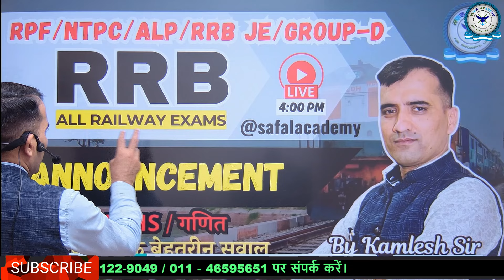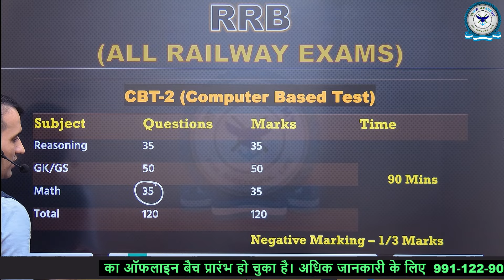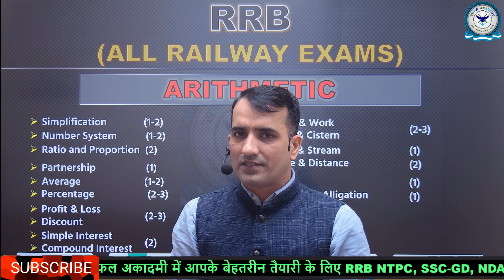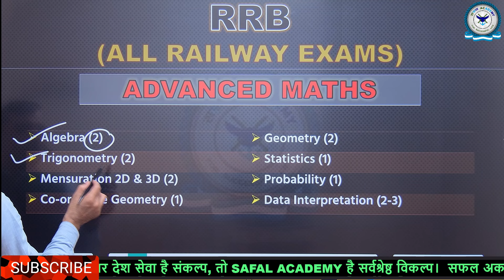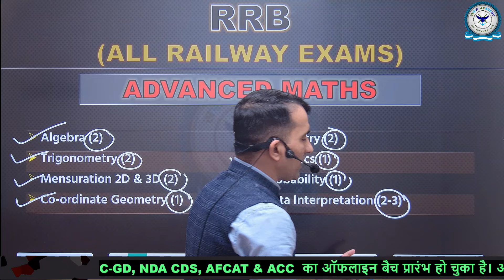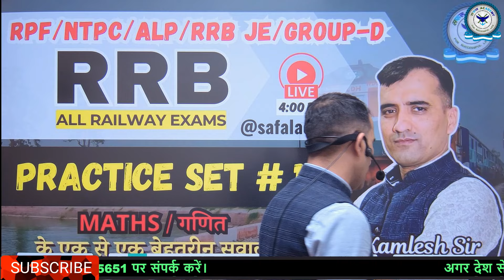Big Announcement📢 For All Railway Exam(RRB NTPC / RPF / ALP / GROUP D / RRB JE) Aspirants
Welcome to SAFAL Academy  (Best YouTube Channel For All Govt. Exam Preparation) -  Prepare with us for CDS, NDA, AGNIVEER (ARMY, AIRFORCE, NAVY), Railway Exams-RRB NTPC, RPF Constable, RPF SI, STATE POLICE, PARA FORCES, ACC, SSC-GD, and other Defence Exam.

On SAFAL Academy YouTube Channel, You will get High Quality Content for Defence Exam Preparation so that you can crack this exam in first attempt. We deliver quality content by best teachers for Defence exam on YouTube for different subject i.e. Maths, Reasoning, History, Polity, Economics, Geography etc.

Join Our New Maths Special Batch

1. Learn from the best faculties
2. In-depth analysis
3. Exam planning strategy
4. Best question solution
5. Time management